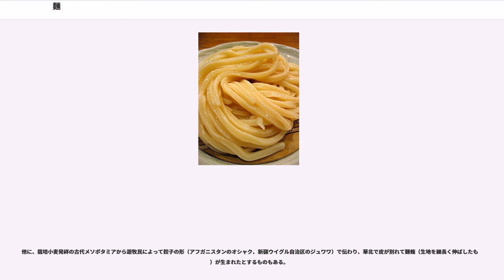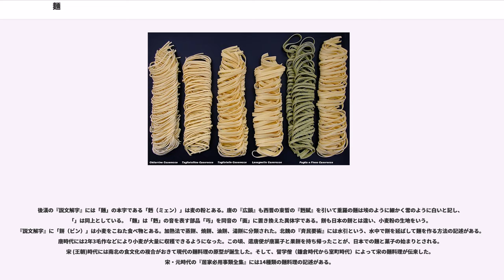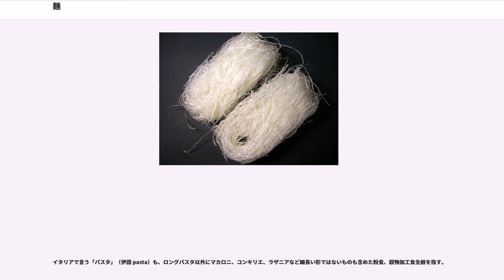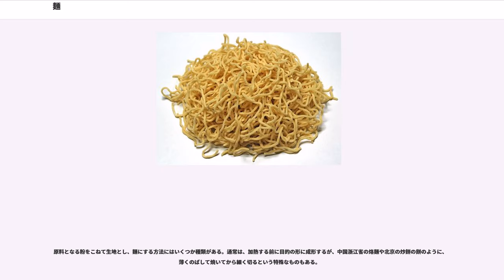麺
麺（めん）とは、食品の一種。小麦粉（あるいは、蕎麦粉、米粉など各種の穀類の粉やデンプンなど）に水と塩などを加えた生地を細く長くしたものである。

中国語における「麺」は後述のように小麦粉そのもの、または小麦粉の生地を細く長くしたもの。

日本では、小麦、蕎麦、米などを製粉し、水などを加えて混練してから主に細長い形に加工した食品を麺または麺類と呼ぶ。また後述されるように、コンニャクや海藻など材料が何であっても、形状により「麺」として扱われる。
麺は当用漢字になかったため、法令では平仮名で「めん」と書かれる（「カップめん」など）。

世界各地には、様々な食材を原料とした多種多様な麺が存在している。さらに麺を調理した麺料理となると、そのバリエーションは数え切れないほどである。日本では中国を上回る普及ぶりを示したラーメン、旧来からのソバ、うどんをはじめ、近年はパスタ類も一般化しており、そうめん、冷麦なども併せ、世界でもトップクラスの麺類愛好国となっている。ラーメンには名店紹介本などの関連書籍が多数出版されたり評論家が誕生しているほか、そば等にも似た現象は生じており、気軽な軽食でありながらマニアックな気風も併せ持っているのが日本における特徴でもある。

麺は、そのまま加熱して食べられるようにする場合以外に、乾麺、冷凍麺などにして保存する場合もある。当初、油で揚げて保存性、加工性を持たせたインスタントラーメンは全世界に輸出、技術移転されている日本発の大型ヒット商品である。

中国および中華圏では、「麺（繁体字：麵、簡体字：）」（ミェン）は小麦粉を指し、日本でいう麺のように小麦粉をこねて細長く加工したものは「麵条（）」と呼ぶが、その略称として「麺」と呼ぶこともある。一方で、米粉をこねて細長く加工したライスヌードルや、澱粉を使う春雨などは「粉」（フェン）とよび、区別される。

麺の誕生には諸説あり定かではない。

中国に小麦が伝わったのは前漢（紀元前1世紀前後）時代に西方との交易路が開けてからであると言われているが、他の穀物を使った麺が地中海地域で小麦粉のものに変えられた可能性も考えられる。現在までに発見された最も古い麺類の遺物は、中国青海省民和回族トゥ族自治県の喇家遺跡で見つかった、およそ4000年前のものである。これは小麦粉ではなく粟で作られていた。

他に、栽培小麦発祥の古代メソポタミアから遊牧民によって餃子の形（アフガニスタンのオシャク、新疆ウイグル自治区のジュワワ）で伝わり、華北で皮が別れて麺條（生地を細長く伸ばしたもの）が生まれたとするものもある。

後漢の『説文解字』には「麺」の本字である「麪（ミェン）」は麦の粉とある。唐の『広韻』も西晋の束晳の『麪賦』を引いて重羅の麺は埃のように細かく雪のように白いと記し、「」は同上としている。「麵」は「麪」の音を表す部品「丏」を同音の「面」に置き換えた異体字である。餅も日本の餅とは違い、小麦粉の生地をいう。『説文解字』に「餅（ビン）」は小麦をこねた食べ物とある。加熱法で蒸餅、焼餅、油餅、湯餅に分類された。北魏の『斉民要術』には水引という、水中で餅を延ばして麺を作る方法の記述がある。唐時代には2年3毛作などにより小麦が大量に収穫できるようになった。この頃、遣唐使が唐菓子と果餅を持ち帰ったことが、日本での麺と菓子の始まりとされる。宋 (王朝)時代には南北の食文化の複合がおきて現代の麺料理の原型が誕生した。そして、留学僧（鎌倉時代から室町時代）によって宋の麺料理が伝来した。宋・元時代の『居家必用事類全集』には14種類の麺料理の記述がある。

平安時代に天皇の勅使に「はくたく」という麺類が振舞われたという記述がある。

中国および中華圏では、現代でも前述の『説文解字』にあるように「麺（簡体字：）」（ミェン）は小麦粉を指し、「麺食」と言えば、粉食全般を指し、餃子（ぎょうざ）や中華まんなど饅頭や点心も含む。たとえば、パンの漢字表記は「麺包」（ミェンパオ）である。ラーメンやうどんのような日本語で麺と呼ぶ長細い形状の食品は、中国語では「麺条」（繁体字：（、簡体字：面条。ミェンティアオ）と呼称する。一方で中国語では、蕎麦、ビーフンなど小麦粉以外を使った物は本来「麺」として扱わない。小麦粉を使ったものでも、次の麺の成型法にあるような様々な形状のものがある。

イタリアで言う「パスタ」（伊語 pasta）も、ロングパスタ以外にマカロニ、コンキリエ、ラザニアなど細長い形ではないものも含めた粉食、穀物加工食全般を指す。

原料...